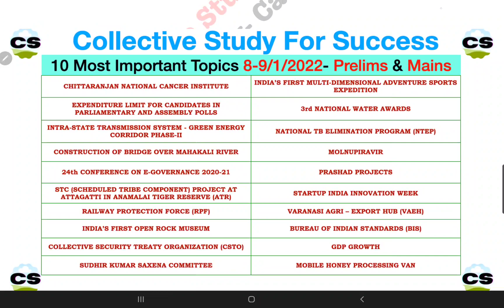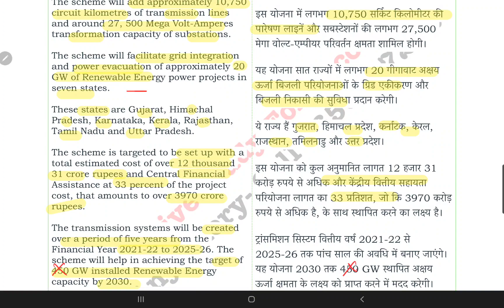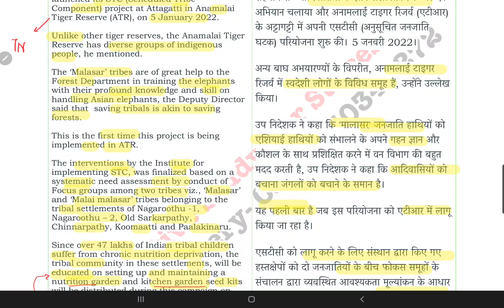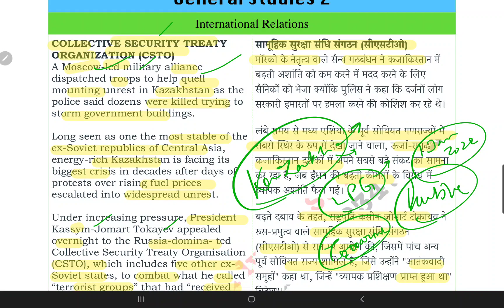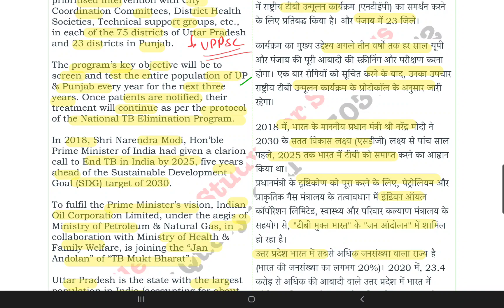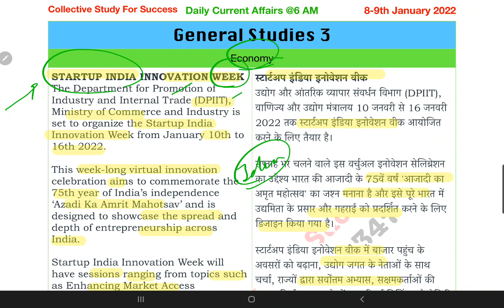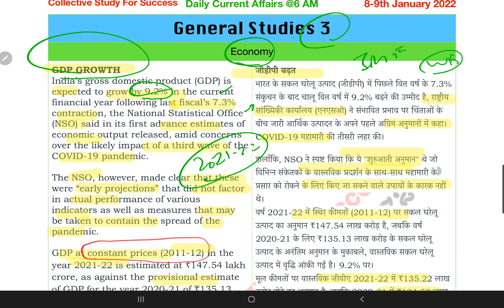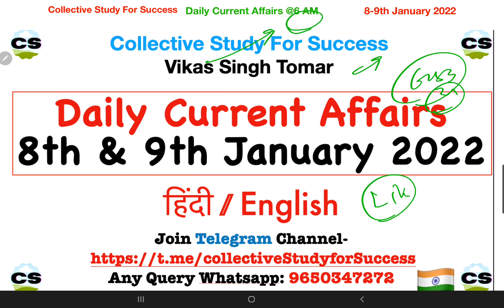🟢 Mega Sunday Current Affairs 8-9 January 2022 | 🟢 UPSC UPPSC BPSC | हिंदी | English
CHITTARANJAN NATIONAL CANCER INSTITUTE
EXPENDITURE LIMIT FOR CANDIDATES IN PARLIAMENTARY AND ASSEMBLY POLLS
INTRA-STATE TRANSMISSION SYSTEM - GREEN ENERGY CORRIDOR PHASE-II
CONSTRUCTION OF BRIDGE OVER MAHAKALI RIVER
24th CONFERENCE ON E-GOVERNANCE 2020-21
STC (SCHEDULED TRIBE COMPONENT) PROJECT AT ATTAGATTI IN ANAMALAI TIGER RESERVE (ATR)
INDIA’S FIRST OPEN ROCK MUSEUM
COLLECTIVE SECURITY TREATY ORGANIZATION (CSTO)
SUDHIR KUMAR SAXENA COMMITTEE
INDIA’S FIRST MULTI-DIMENSIONAL ADVENTURE SPORTS EXPEDITION
3rd NATIONAL WATER AWARDS
NATIONAL TB ELIMINATION PROGRAM (NTEP)
MOLNUPIRAVIR
PRASHAD PROJECTS
STARTUP INDIA INNOVATION WEEK
VARANASI AGRI – EXPORT HUB (VAEH)
BUREAU OF INDIAN STANDARDS (BIS)
GDP GROWTH
MOBILE HONEY PROCESSING VAN